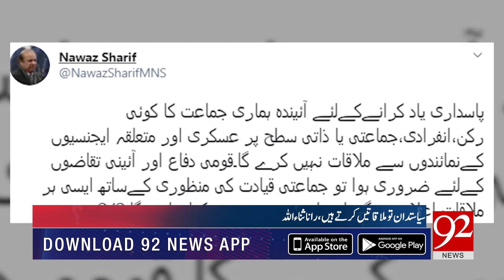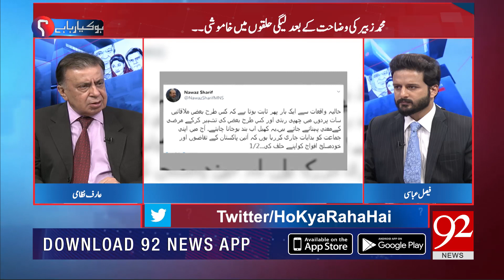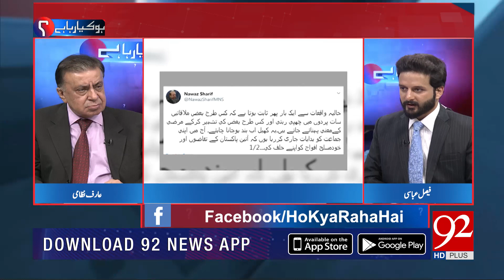HO KYA RAHA HAI | 24 September 2020 | Arif Nizami | Faisal Abbasi | Rana Sanaullah | 92NewsHD